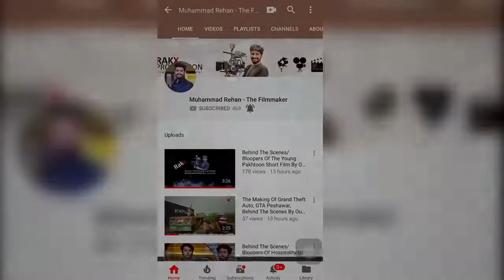BTS Bloopers of a Pathan Visits his Village After 20 Years | Rakx Production | Our Vines 2nd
| Rakx Production | Our Vines 2nd |